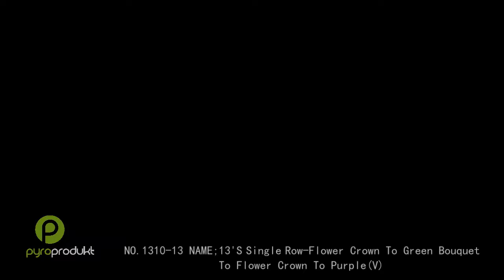1310-13 13'S Single Row: Flower Crown To Green Bouquet To Flower Crown To Purple